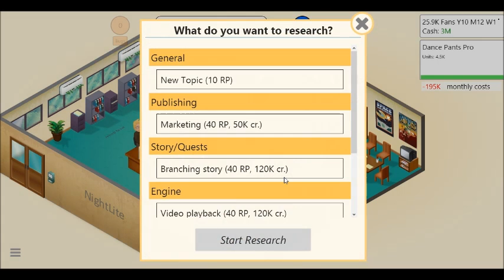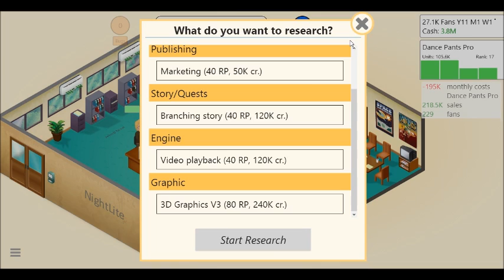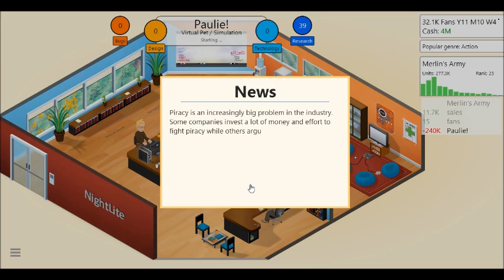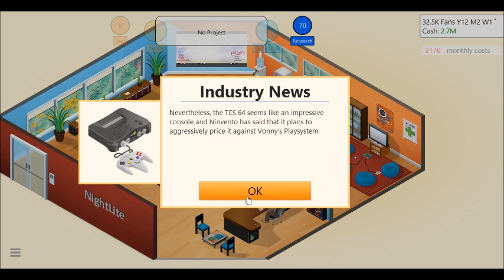Let's Play Game Dev Tycoon - Part 7: Paulie!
Since today is Good Friday, I'm going to have to postpone my Breadwinners review. Hopefully it should be finished by the time the weekend ends. In the meantime, enjoy this let's play.